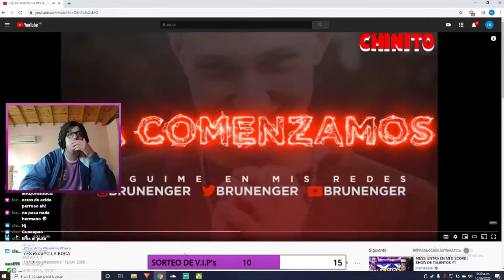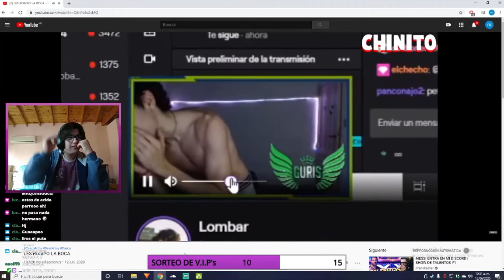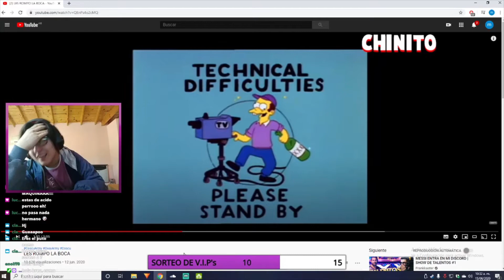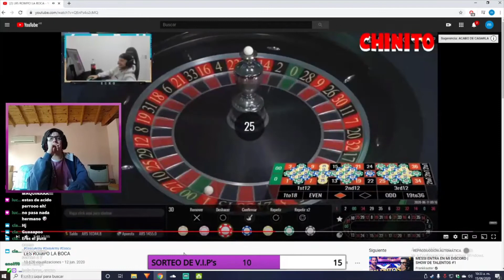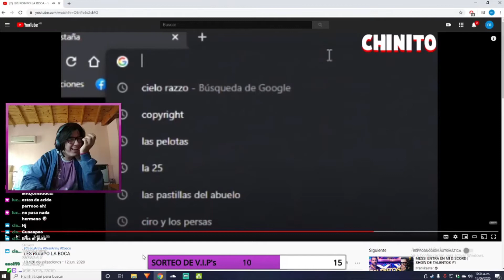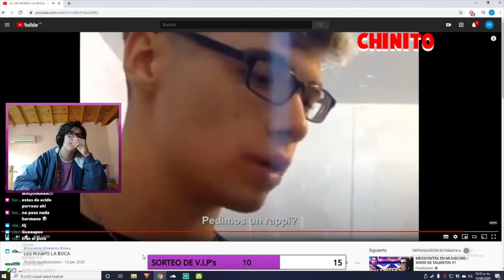reaccion alchinito #5 puede ser el ultimo video del chinito ?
Yo soy matias mansilla, hago streams en twich aca en youtube voy a subir lo que sale de mi canal de twich (clips, anecdotas, etc). Me ayudaria mucho si me seguis en twich para no perderte ninguno de mis directos.